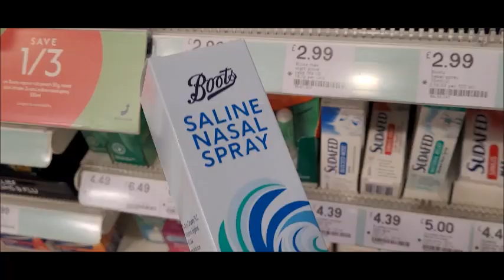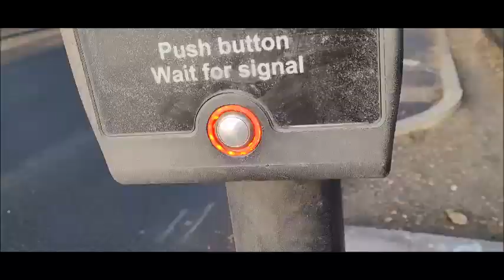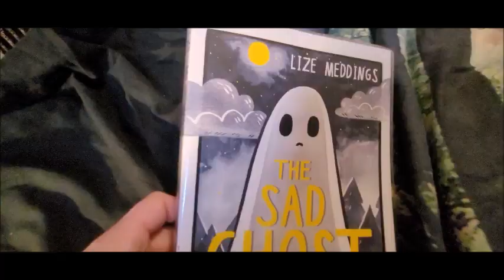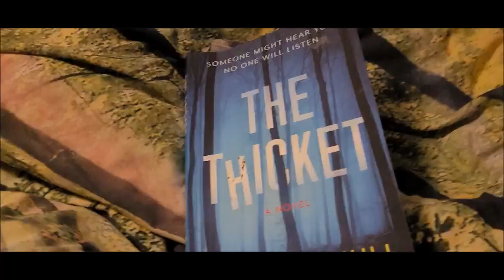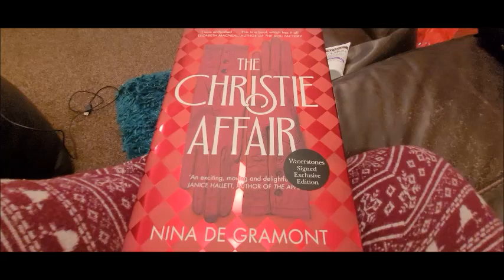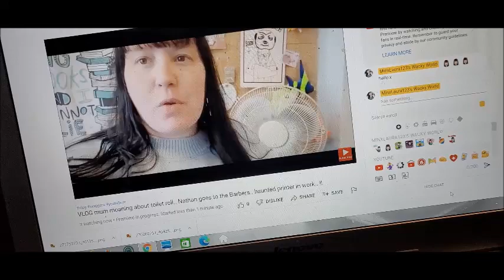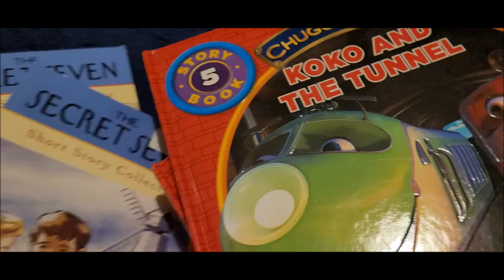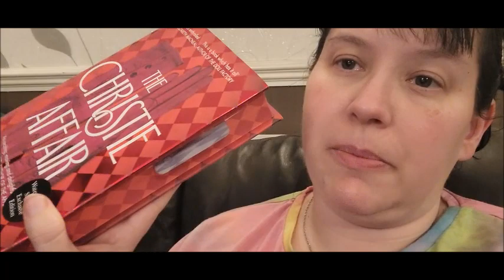Weekend VLOG - Spend the weekend with me ... come shopping with me.. The Range Poundland .. etc